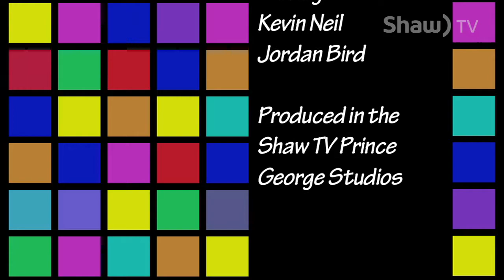Earl's Music Emporium: Salt Water Hank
Prince George folk singer Salt Water Hank stops by the Shaw TV studios for a set of his original songs.